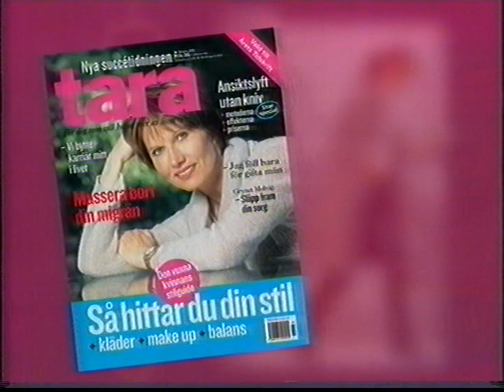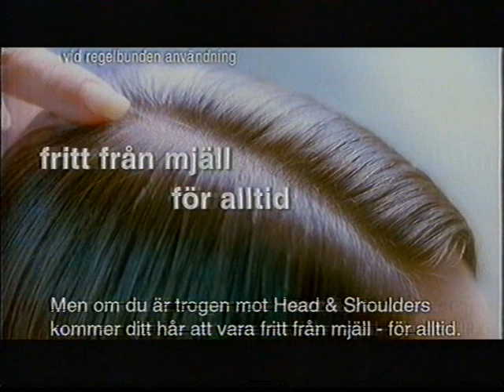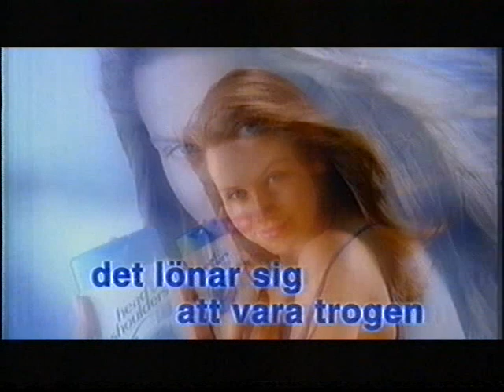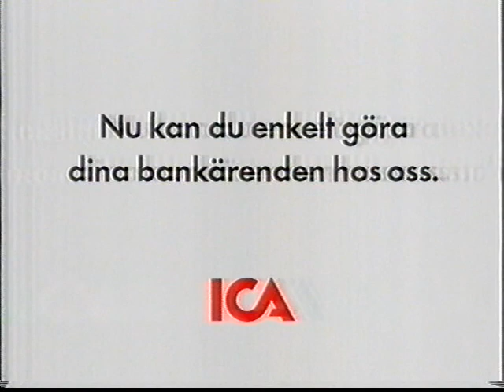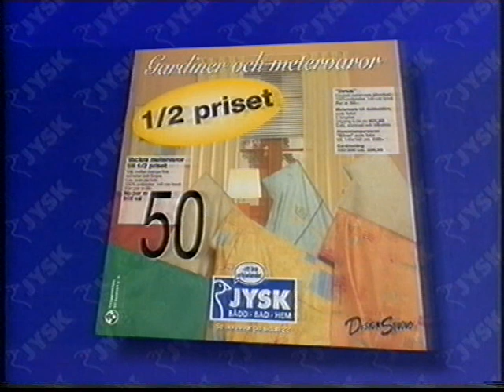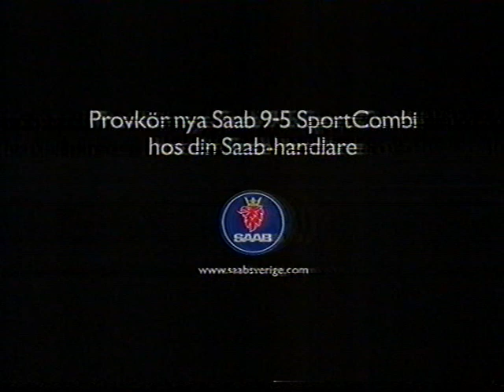TV4 Reklam 2002-02-24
Reklamblock från TV4 med reklam för Tara, Always, DressMann, Klassfesten, Head & Shoulders, Sagan om ringen soundtrack, ICA, Jysk, Alldays, SAAB och trailers för Boston Public, Diskus och Ice Storm. Hallåan heter Sofia Rågenklint. Från den 24e februari 2002.